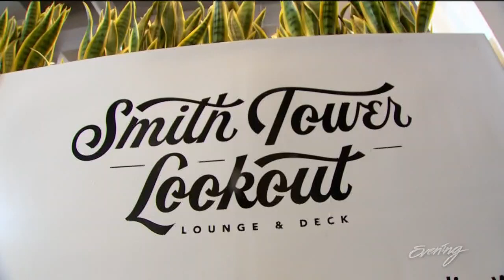Seattle's oldest skyscraper is home to its newest pop-up bar - KING 5 Evening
Smith Tower's The Lookout has views and brews on the 22nd floor